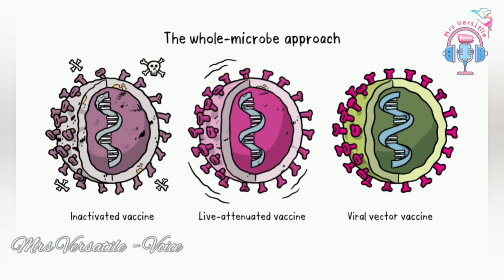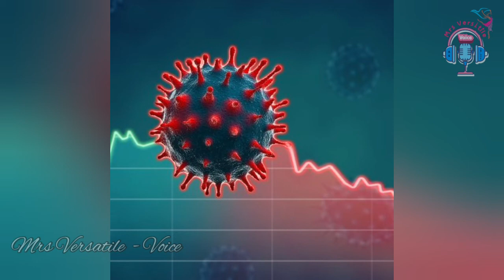Corona Third wave in India Tamil | Coronavirus third wave India tamil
Corona third wave Tamil
Corona thirs wave in Tamil
Coronavirus third wave Tamil
coronavirus third wave in Tamil
Corona third wave in India Tamil
Corona third wave India Tamil
coronavirus third wave in India Tamil
coronavirus third wave India Tamil
covid-19 third wave Tamil
covid-19 third wave in Tamil
covid-19 third wave in India Tamil
covid-19 third wave India Tamil
covid third wave Tamil
covid third wave in Tamil
covid third wave in India Tamil
covid third wave India Tamil
covid 3rd wave tamil
covid 3rd wave in tamil
covid 3rd wave in India Tamil
covid 3rd wave India tamil
covid-19 3rd wave Tamil
covid-19 3rd wave in tam
covid-19 3rd wave in India Tamil
covid-19 3rd wave India Tamil
Corona 3rd wave in Tamil
corona 3rd wave Tamil
corona 3rd wave in India Tamil
corona 3rd wave India Tamil
coronavirus 3rd wave Tamil
coronavirus 3rd wave in Tamil
coronavirus 3rd wave in India Tamil
coronavirus 3rd wave India tamil